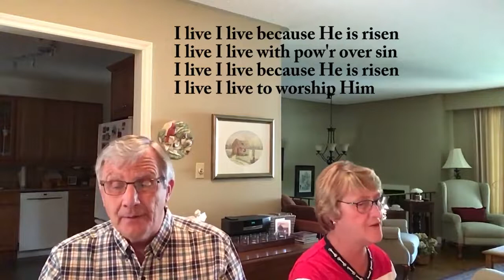Morning Watch March 10th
This Retro Show first premiered on August 27th, 2020.